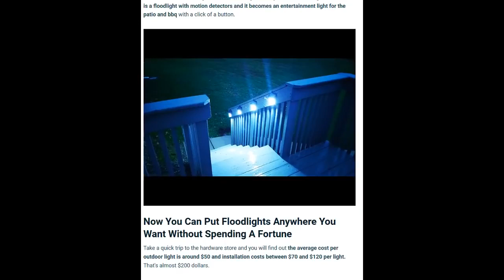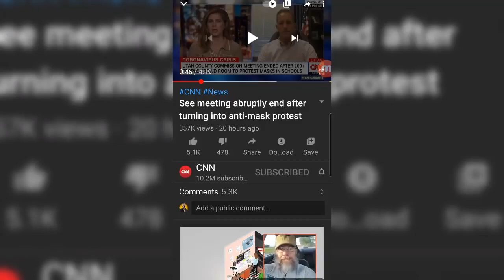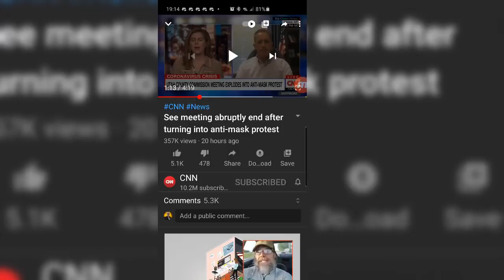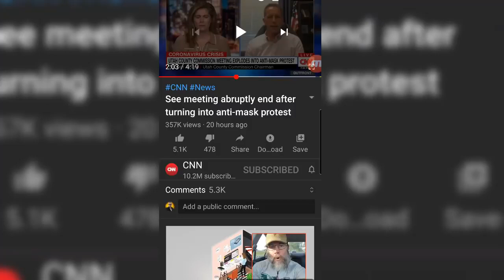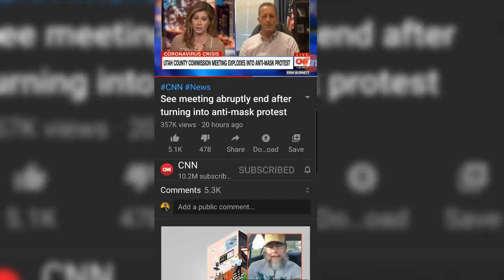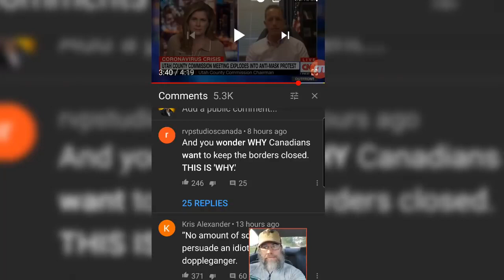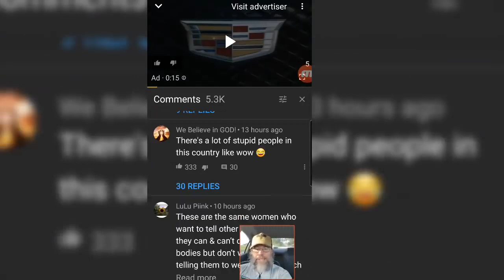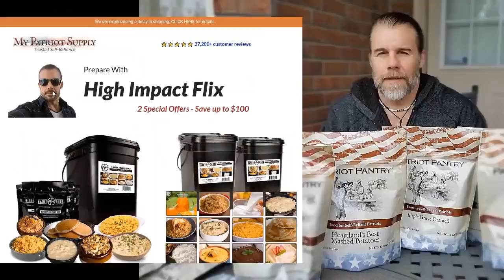County Commission Meeting Explodes Over Masks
[Mirrored]
Deleted Videos on BitChute